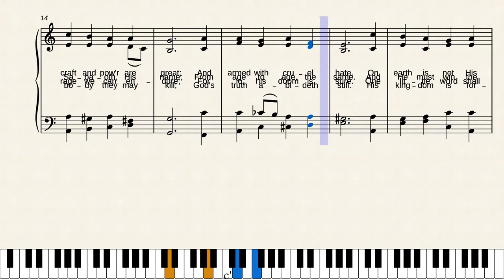A Mighty Fortress Is Our God by Frederic Henry Hedge